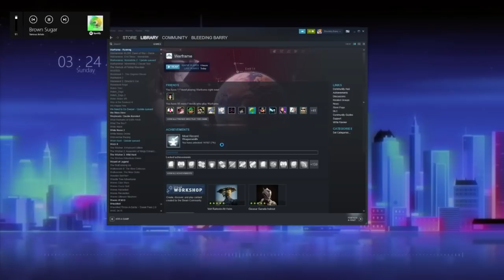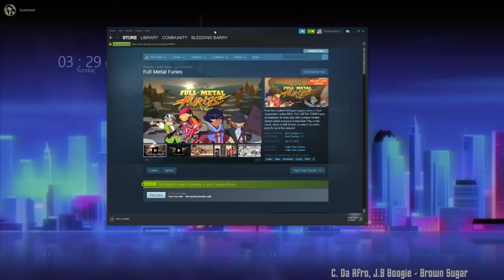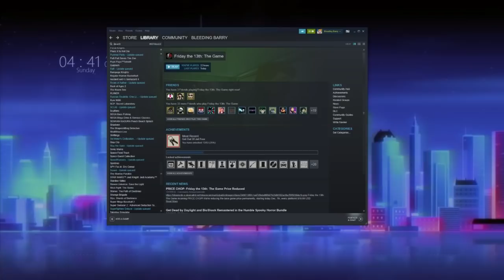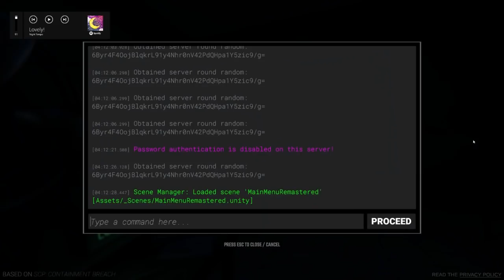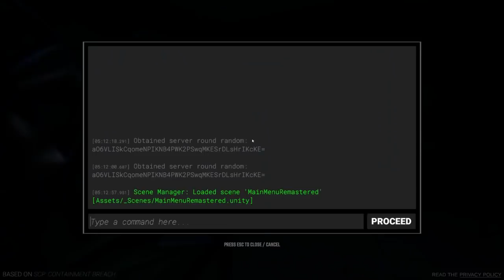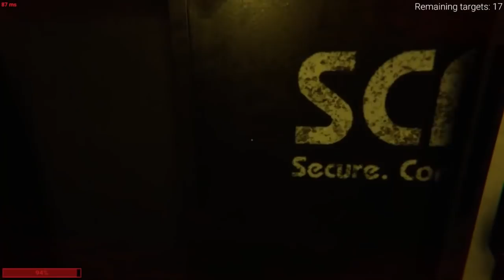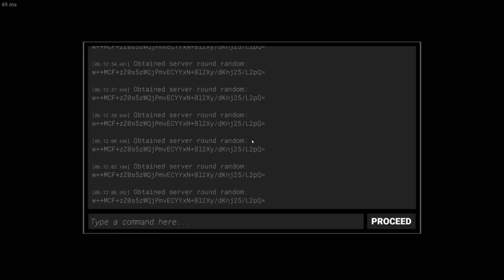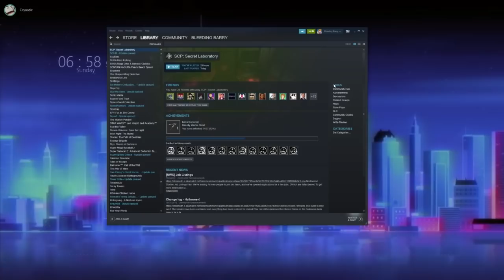Late Night with Cry and Russ: The Sticky Edition [12/15/18] [Full Stream P2]